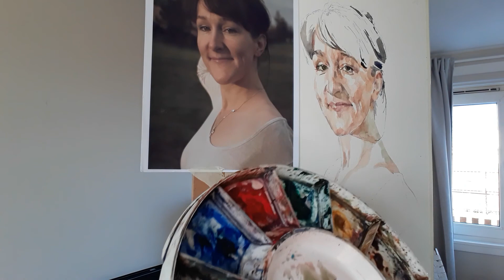Painting Louises eye in watercolour from a photo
You might want to speed up this video a bit and zoom in to see the markmaking. Its a commissioned portrait I've just completed and sent to Ireland. Its a surprise so I'll need to check in with the model before I make this public! I'm always fascinated by our individual faces. How the light falls on the skin and the little differences thst make us so unique.
For more information about Aines work, commissions, and upcoming workshops visit
and sign up for Aines E-mail list.
Upcoming workshops (at the time of this video upload):
-Flower painting 16th and 17th June 2018
-Watercolour portraits Summer school 23rd to 27th July (5 days) 2018
-Flower painting 24,25,26th August 2018
Teaching materials:
Aine is an award winning portrait artist and art teacher, based in the UK. (Roslin, Midlothian,
Scotland.) She graduated from the Crawford College of Art and Design in 1991 and in in
1995 she gained her Higher Diploma in art teaching. Through her art and teaching Aine is
inspired to help you connect with a deeper more meaningful experience in your own
creativity.